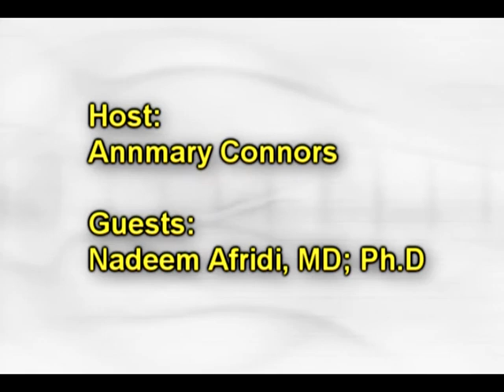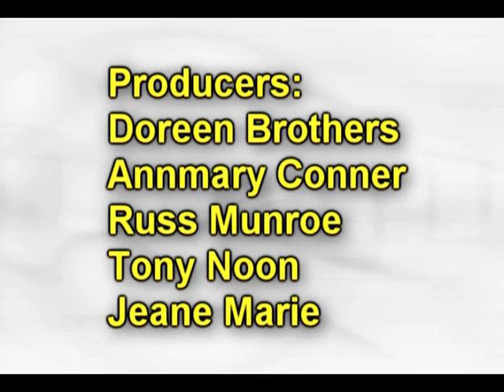Gray Matters 19; with Nadeem Afridi, MD;Ph.D of Healthy Heart Cardiovascular Associates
Annmary Connors interviews Dr. Nadeem Afridi of Healthy Heart Cardiovascular Associates.